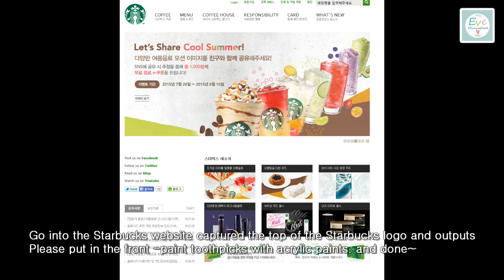스타벅스 커피 ✔허니크런치카라멜프라푸치노 ✔미니어쳐 Starbucks coffee Frappuccino polymerclay miniature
Hi everyone~ Eveminiature 안녕하세요? 이브미니어쳐입니다.~
오늘은 스타벅스 음료수 만들기 미니어쳐입니다.~ 스타벅스는 전세계적으로 사랑받는 프렌차이즈~ 음료도 미니어쳐로 만들고 싶어지는 욕구가 마구마구 생겨납니다. 재미있게 봐주세요..~

미니어쳐를 위한 쿠키 커터 만들기 (깡통 재활용) Miniature food Cookie Cutters recycle tutorial

미니어쳐 커피잔 컵 만드는 방법 how to make tea cup with polymerclay miniature tutorial crafte

미니어쳐 럭셔리 쇼파 만들기 아이클레이로 인형의집~ Miniature luxury Sofa tutorial dollhouse furniture

미니어쳐 오레오 치즈케이크(자두야 빵집가자!)  폴리머 클레이 miniature polymerclay food oreo cheesecake tutorial

다이아티비(DIATV) 나의 다이아란 미션 기념 미니어쳐 케이크 만들기 POLYMERCLAY CAKE MINIATURE

헬로키티 DIY 헤어핀 만들기, Polymer clay Hello Kitty Hairpin tutorial, 미니어쳐 캐릭터 장난감

미니어쳐 짜장면 만들기 폴리머클레이 음식 요리 Polymerclay miniature Seafood jajangmyeon food ミニチュア食品

미니어쳐 도마와 칼 만들기 폴리머클레이 polymercaly cutting board knife miniature ミニチュアフード

뽀로로 케이크 미니어쳐로 만들기 폴리머클레이 아이클레이 음식 케익 pororo cake miniature polymerclay miniatura alimentosミニチュアフード

미니어쳐 헬로키티 소파 만들기 아이클레이로 인형의집  Hello kitty couch tutorial air dry clay dollhouse

베스킨 라빈스 초코무스 블라스트 미니어쳐 컵 없이 만들기 Baskin-Robbins polymer clay miniature

감사합니다.

이브미니어쳐 인스타그램 구독하러가기(Eve's miniature instagram)